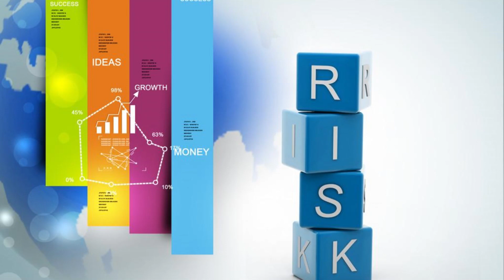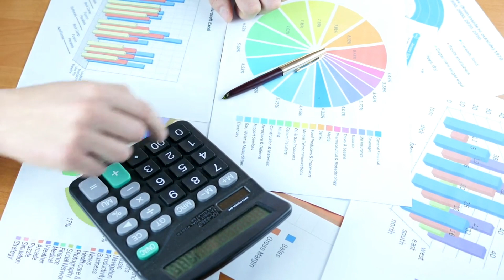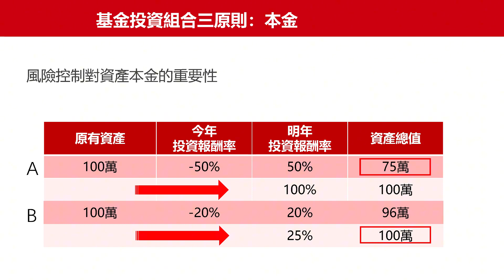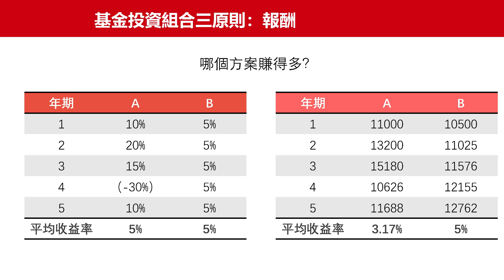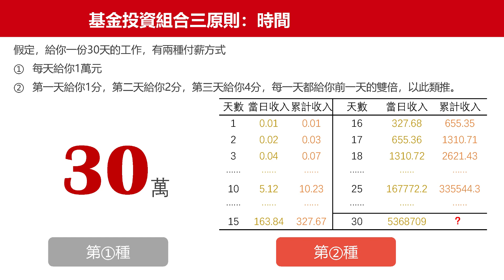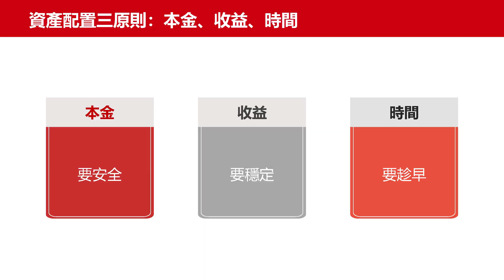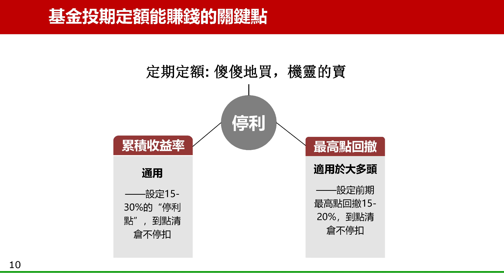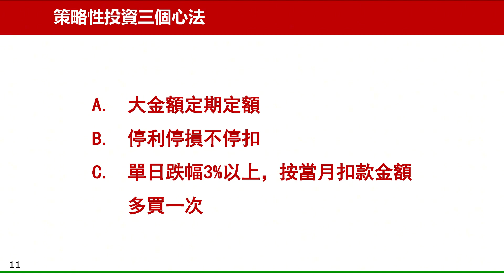掌握投資3原則，讓你的錢生錢